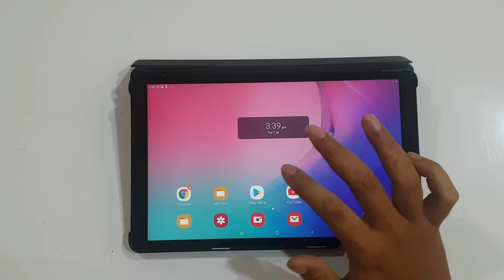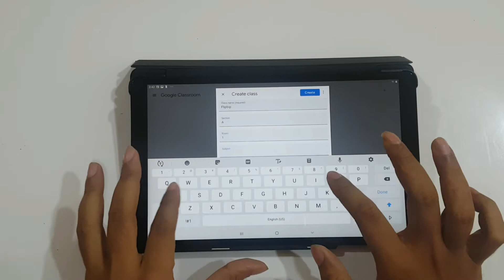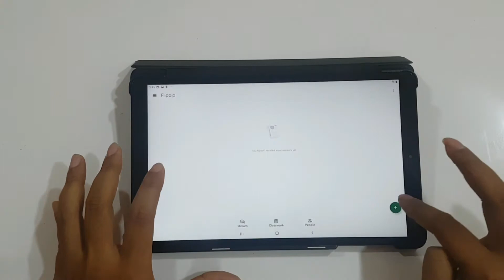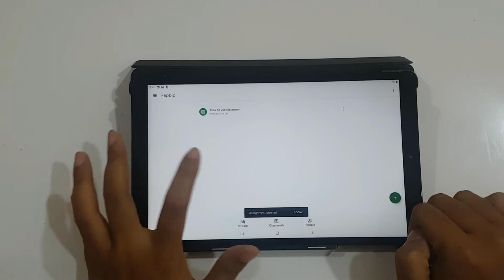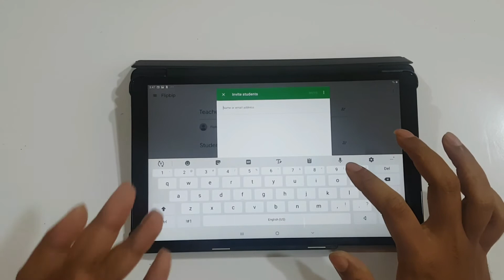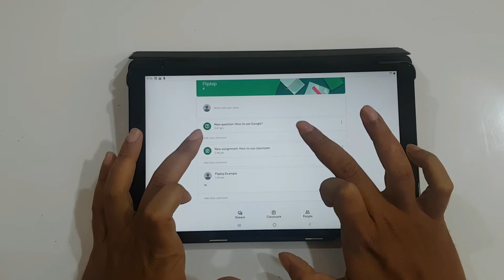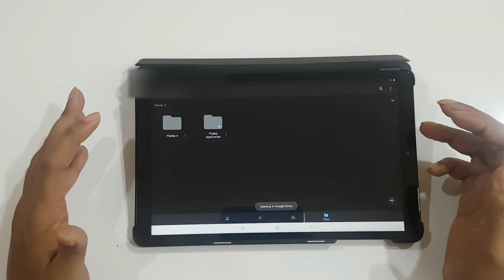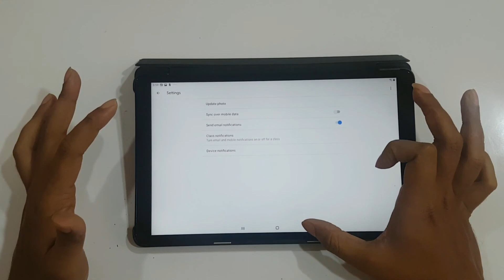HOW TO USE GOOGLE CLASSROOM | GOOGLE CLASSROOM TUTORIAL | TUTORIAL FOR STUDENTS AND TEACHERS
Hey guys Welcome to FLIPBIP.
I am Chinmay Munagekar .

online classes and schools have started.
nowadays everyone uses google classroom.

some people don't know how to use goole classroom
or some of its features.

in this video i have shown , how to use google classroom.
and have explained some of its unique features

and show your support .